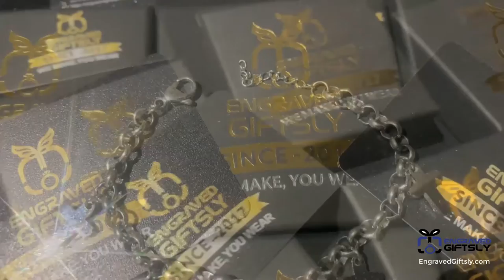Custom Photo Pendant Medallion Bracelet With Cross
If you've been looking for a unique and special gift, you've just found it. This "Custom Photo Pendant Medallion Bracelet With Cross" is coated in a special anti-tarnish polish that preserves its luster and shines for a long. The Photo charm hanging loosely on the bracelet gives it an exhilarating appeal. A unique slide clasp allows the bracelet to adjust to the perfect fit.

Looking for a stylish bracelet with charm? Seek no further than this bracelet. It's a fashionable and elegant choice for males and females. Classic and stylish bracelet for the modern woman who loves fine artisan jewelry.

Specifications:
 # Presented By: EngravedGiftsly
 # Metal: Copper
 # Chain Type: Rope Chain
 # Pendant Shape: Round
 # Color Type: 18K Gold Plated Stainless Steel
 # Photo: PVC Glass Protected
 # Pendant: Photo Pendant with Cross
 # Pendant Size: 17.5+3CM